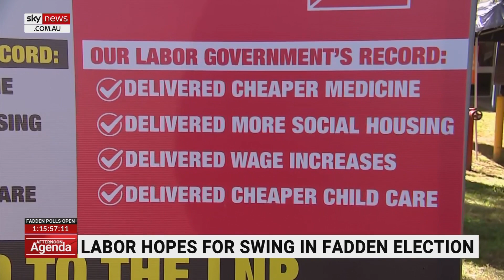Labor hoping for small swing at upcoming Fadden by-election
Labor says it will be happy with its performance at Saturday's Fadden by-election if the party can secure a small swing towards the government.

The Coalition is hoping for a much stronger showing after losing the Aston by-election three months ago.